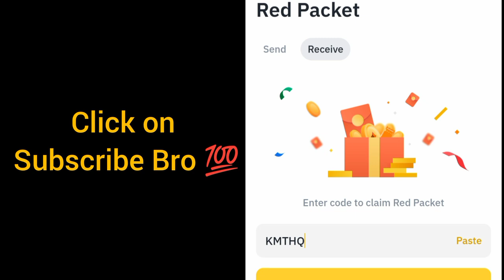Red packet code in Binance Today | Binance Crypto red packet code today| Red packet code 11 Oct 2024